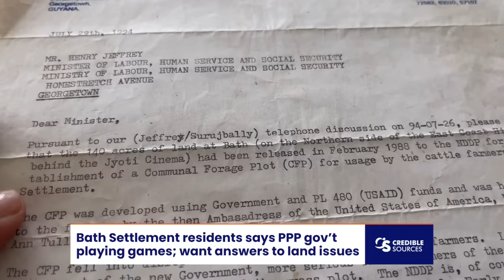Bath Settlement: PPP Playing Games Farmers Say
Bath Settlement residents and farmers, a stronghold for the People's Progressive Party-government, say they have real concerns that threaten their livelihoods. The chief of these concerns is a farming land dispute, and they are asking President Irfaan Ali to meet with them on the issue.